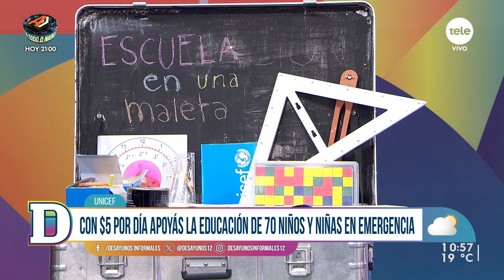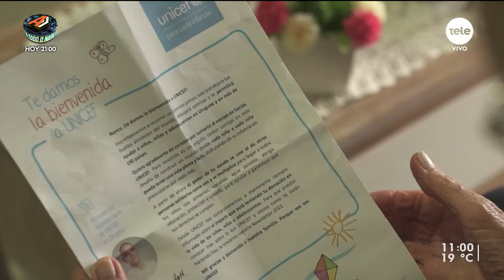"Escuela en una maleta" de Unicef brinda educación a 40 niños y niñas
Lucía conversó con Manu da Silveira sobre los aportes de Unicef a la educación.